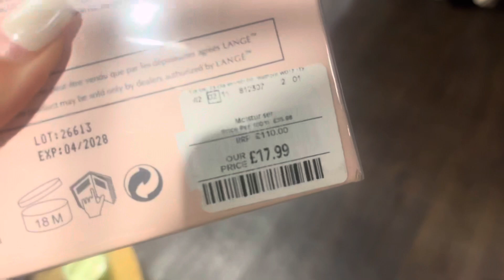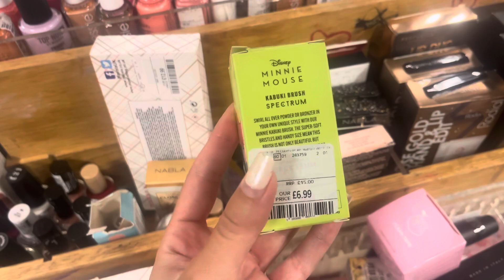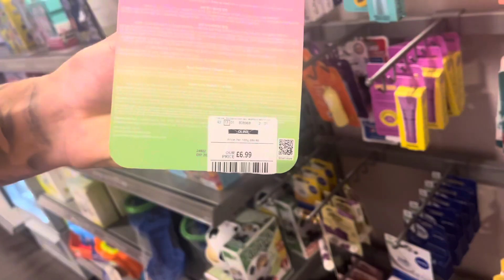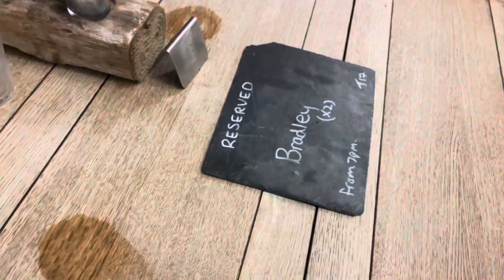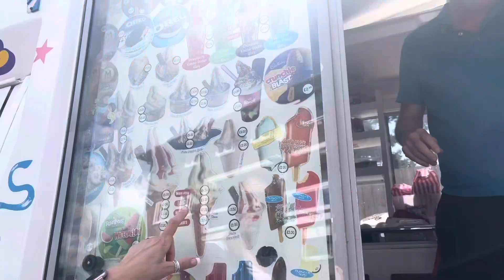SUMMER VLOG: WHOLESOME WEEKEND DAYS! Tk Maxx, Blow Out, Beach Day, Date Night🩷✨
HEY GUYS!🩷

Join me for this 'Summer Weekend Vlog' to see all the pink girly vibes!

Rhi xxxx